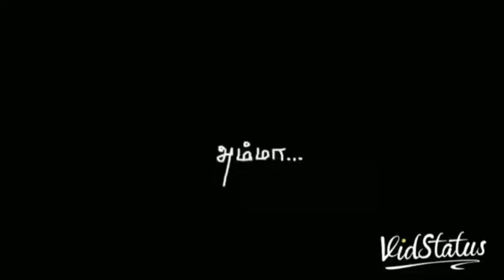Mothers carrying of a child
A mother's care about our children and explain their love